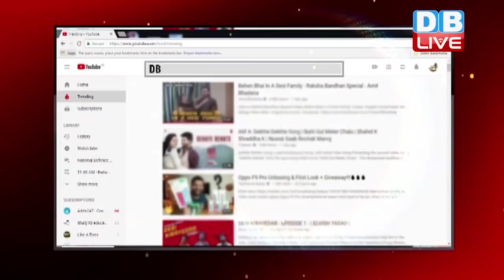ख़बर20_20 | ताजातरीन 20 ख़बरें एक साथ | Mid Day News| 27 Oct 2018